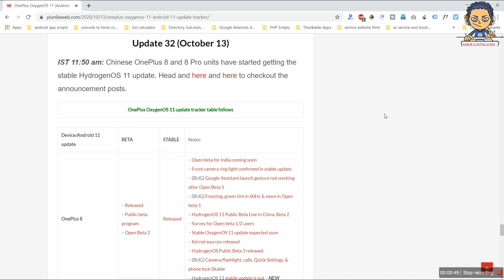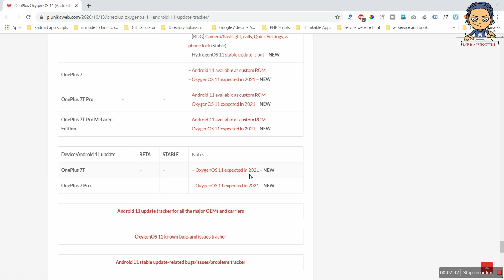Oxygen OS 11 Android 11 Update Tracker ft. Oneplus 8 Pro, Oneplus Nord, One+ 8T/7/6/5 Series 🔥 |2020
Hello Friends,

Today, I'm Gonna Show You, oxygenosupdatetracker by covering all features related to oneplusosupdate so far. This video helps you to get

► Link For OOS11 :- More Info.